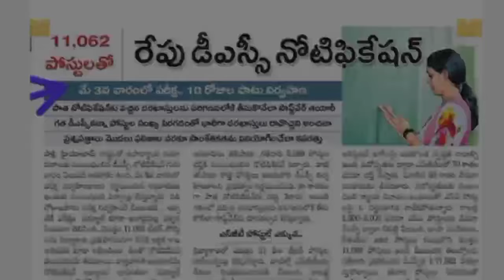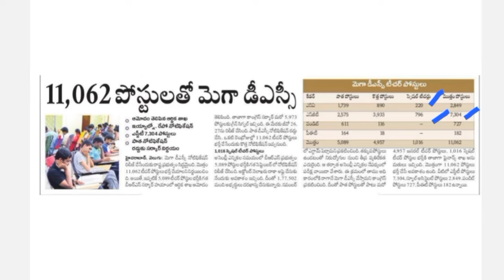💥 రేపే DSC నోటిఫికేషన్ | ts dsc 2024 will be releasing tomorrow